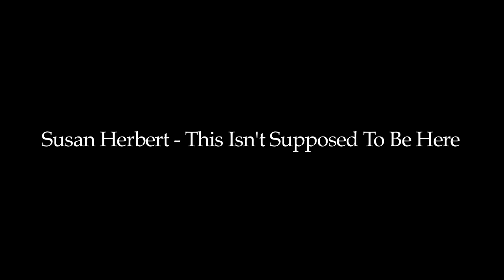Gallery Documentation Day 23: Susan Hebert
James Shickich documents Susan Hebert's "This isn't Supposed to be Here," playing to an empty gallery at Pitzer College for PerpiTube and adds some incongruities o\f his own.